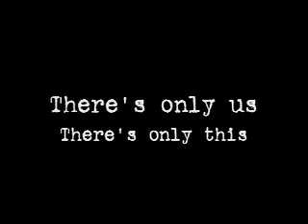No Day But Today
a documentary-type short clip collaboration of everyone I love set to Rent's "Finale B"